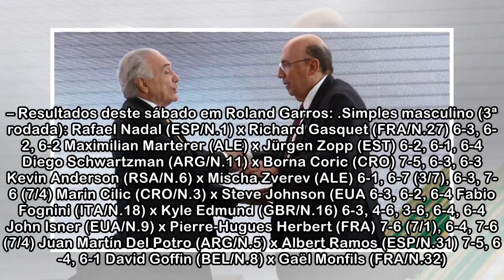Nadal supera Gasquet sem dificuldade em Roland Garros - ISTOÉ Independente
O espanhol Rafael Nadal, número 1 do mundo, precisou de de menos de duas horas para derrotar o francês Richard Gasquet (32º) em três sets, 6-3, 6-2, 6-2, neste sábado pela terceira rodada de Roland Ga...